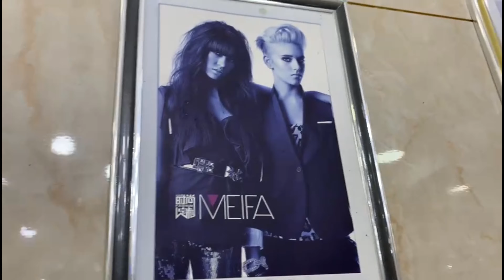BLACK GIRL GETS HAIR DONE(DYED) IN CHINA (SUCCESS!!) | Delah Vlogs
Watch in 1080p for a good view💞
Hi everyone! 👋 Went to a chinese hair salon to dye my hair and it was an amaizing experience😍hope you enjoy the video 🤗